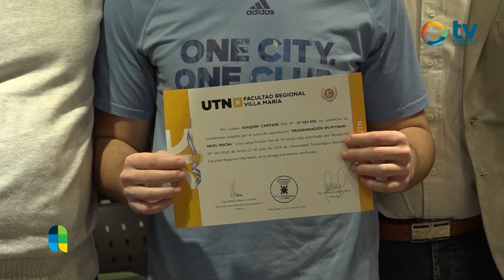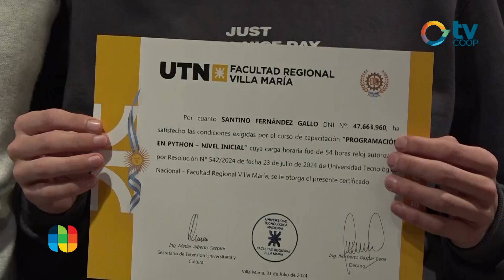Informe Alumnos entrega de certificados - U.T.N - Municipalidad de Justiniano Posse